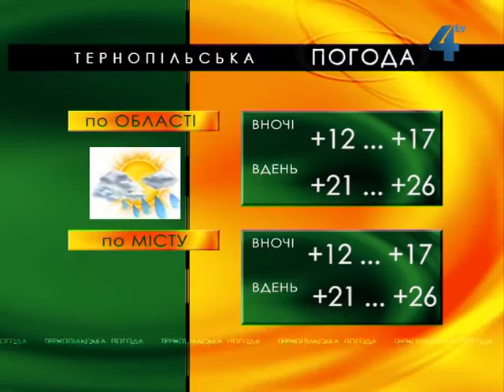"Тернопільська погода" на 11 серпня